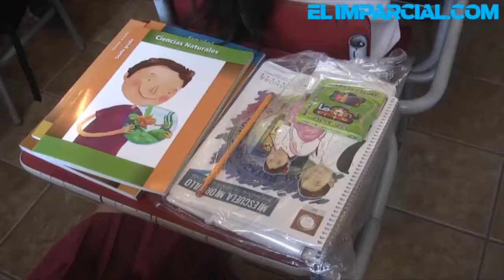Habrá clases este 15 de septiembre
El próximo lunes 15 de septiembre hay clases de manera regular, el secretario de Educación en Sonora, Jorge Luis Ibarra Mendívil, dijo que espera que alumnos como maestros acudan.